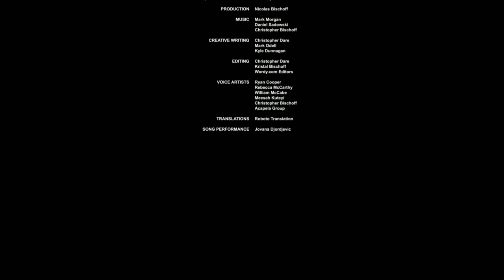Let's Play Stasis (Blind), Part 25 of 25: Escape [FINAL EPISODE]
(Part 2 of 2) Escape, but for who? It's Maracheck, Te'ah, and Malan... in a struggle to the death. And... is that Ellen in one of the stasis pods? :)

Stasis is a property of The Brotherhood. Thank you and enjoy your stay on the Groomlake.